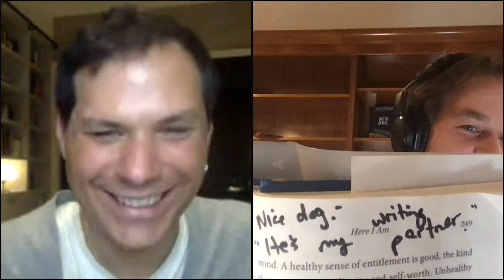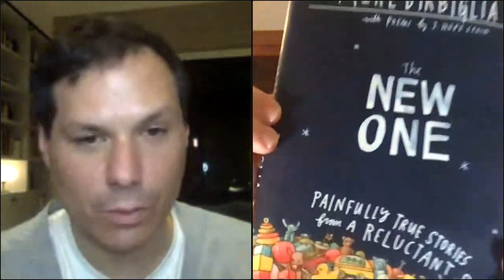Michael Ian Black with Mike Birbiglia: How To Be A Better Man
Comedian, actor, and father Michael Ian Black wants to get (mostly) serious about the trouble with masculinity.He steps up in a livestreamed presentation to share a heartfelt letter to his college-bound son—which also happens to be his book A Better Man: A (Mostly Serious) Letter to My Son—to offer a poignant look at boyhood, reveal his own complicated relationship with his father, and explore the damage caused by the expectations placed on boys to “man up.” Black searches for the best way to help his son be part of the solution, not the problem, in a world in which the word “masculinity” now goes hand in hand with “toxic.” With humility and inspiration for us all, Black invites us to find the path forward together as we navigate the complex gender issues of our time.

Michael Ian Black is an actor, comedian, and writer who started his career with the sketch comedy show The State on MTV. Black is the author of several books for children, including the award-winning I’m Bored, I’m Sad, and I’m Worried, and the parody A Child’s First Book of Trump. His books for adults include the memoirs You’re Not Doing It Right and Navel Gazing, and the essay collection My Custom Van.